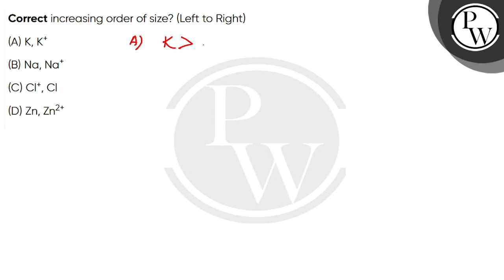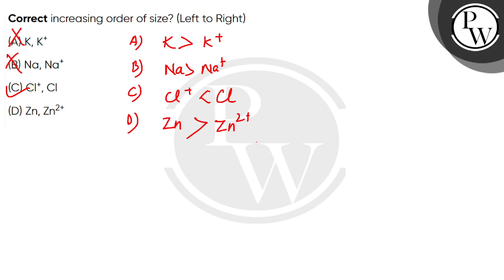Correct increasing order of size? (Left to Right)....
Correct increasing order of size? (Left to Right) 📲PW App